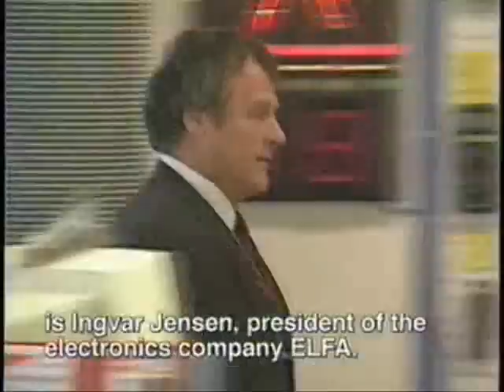The Difference - (Part 2 of 5)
Follow the lives of 50 young people in Sweden as they take part in the revolutionary Youth on Purpose project, a unique program designed by Bellingham's internationally renowned workshop leader and success coach Sandy Levey-Lunden. This program held two times in Sweden, and five in Canada, is designed to empower youth, heal self-destructive attitudes, and transform lives.  This innovative process will be debuting for the first time on American soil in Bellingham August 24th -- September 1st at Camp Lutherwood, open to ages 14-24.  Participants will be inspired to explore their inner landscapes, heal their family dynamics, experience their authentic selves, find their passions, and life's purpose.

EDITORIAL NOTE:
'The Difference' depicts a wide range of emotions, some of which may unsettle the viewer.  This film is about a particular program assisting high risk young people.  Youth On Purpose today is intended to help the everyday youth with everyday dilemmas in a confusing world.  High Risk young people are eligible for the program, but are not the target participant.